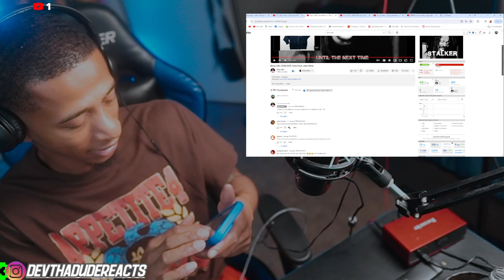Knox Hill GOT PROOF!!! | STALKER (Scru Face Jean Diss)(Reaction)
Knox Hill | STALKER (Scru Face Jean Diss)(Reaction)